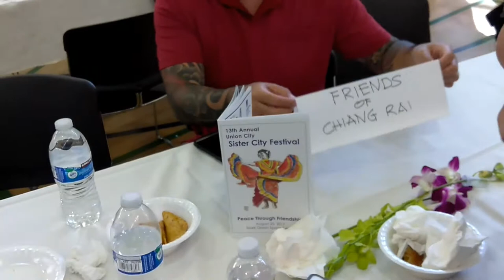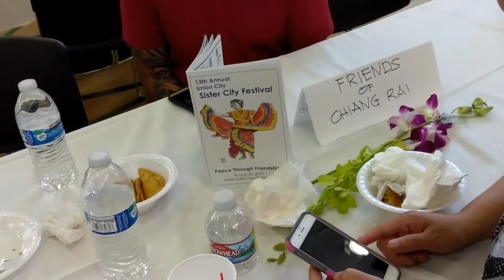Sister City Festival, Union City Vol 1